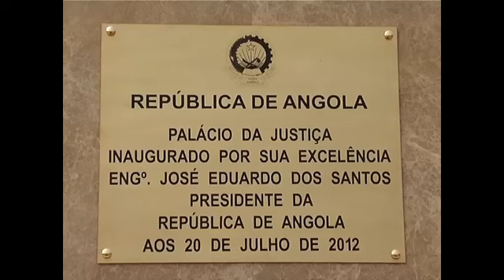Angola Magazine - Abertura do Palácio da Justiça - part 1/4